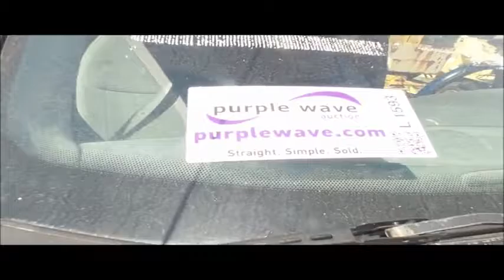1997 Ford F150 XLT SuperCab pickup truck for sale | no-reserve Internet auction October 12, 2016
1997 Ford F150 XLT SuperCab pickup truck
179,362 miles on odometer
4.6L V8 SOHC 16V gas engine
Automatic transmission
Four wheel drive
Heat
Tilt
Cruise
AM/FM/cassette
Power windows and locks
Cloth interior
Receiver hitch
P265/70R15 tires
Exhaust leak
Flat tire
Rust
Front end damage
Minnesota title
1FTDX186XVKB29029

1FTDX186XVKB29029

Location
Winding Road Construction

Item location address: This item is located at 111 Gaskins St, Como, TX

Inspections: For information about inspecting this item, please contact Mike Gilbertson at . Inspection times are Monday through Friday 9 a.m. to 4 p.m. by appointment only.

Removal: For information about item removal, please contact Paul Tendrup at or . Removal times are Monday through Friday 9 a.m. to 4 p.m. by appointment only. Personnel and vehicle start assistance will be available during loadout.

It's located in Como, TX, and we're selling it to the highest bidder regardless of price.